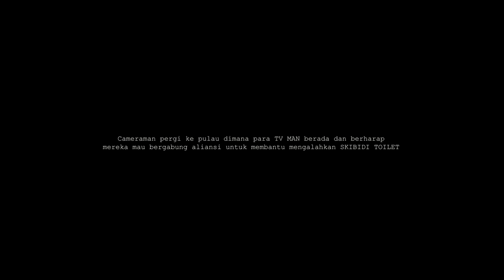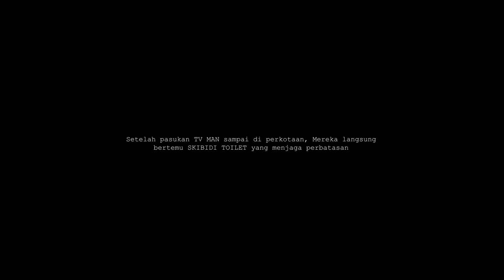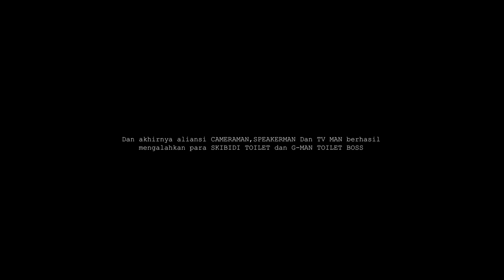Bantuan besar dari TV MAN - Short Movie (Episode 3)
Skibidi toilet short movie versiku, iseng aja buat dan maaf jalan ceritanya b aja wk

Backsound from @incompetech_kmac

INTRO TERBARU